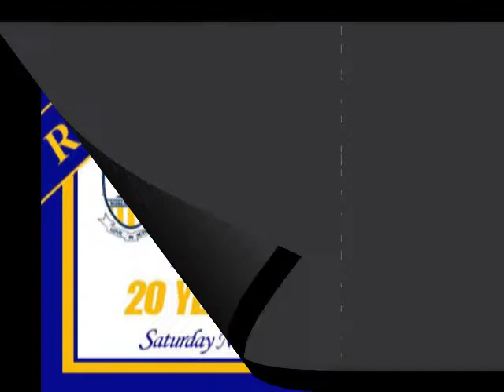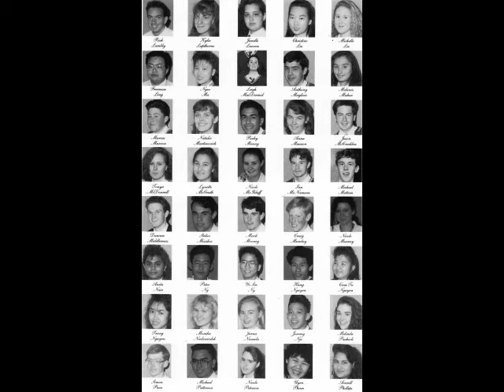Mercy College Class of 1992 20 Year Reunion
Mercy College Koondoola - Class of 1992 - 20 Year Reunion